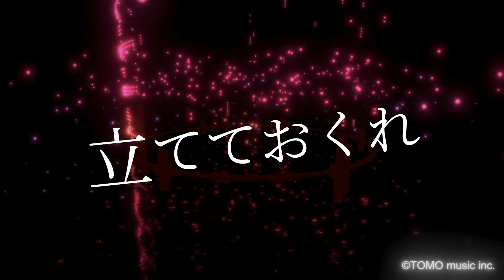【ギター演奏】六本木心中/アン・ルイス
1984年10月5日発売

■川瀬 智(ギター 作編曲)
グループ「STAY」で活動の後スタジオミュージシャンとして活動。
ドラゴンボール超「限界突破×サバイバー」の演奏を始め、
スーパー戦隊、プリキュア、仮面ライダー、ウルトラマン、ポケモンシリーズ等々
多数の特撮アニメ作品で演奏、アレンジなども手掛ける。
モーニング娘。ももいろクローバーZ等々、アーティスト作品に参加。
アイランドサウンドユニット「ONA-ONA」でヒーリングサウンドのアルバムを発表。
高取ヒデアキ率いるブラスロックバンド「ZETKI」で活動、ジャズ&ロックなサウンドを表現。
YouTubeでカバー曲も多数発表。
ソフト&メローからロック アコースティックまで、メロディアスなプレイが身上。

■奏で王動画の権利について
原盤権は株式会社友ミュージック：奏で王が保有しております。
音源は、すべて原曲を耳コピーで打ち込み（MIDI）制作をし、
その上にメロディラインを生演奏したものを録音しております。

アン・ルイス